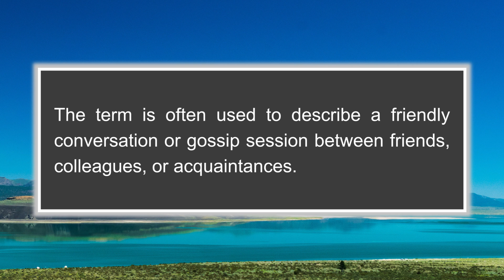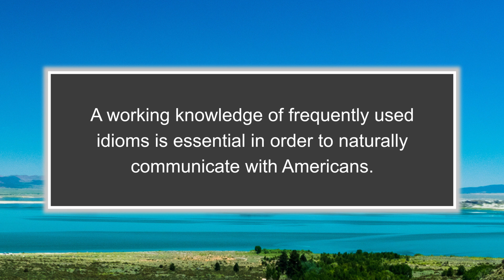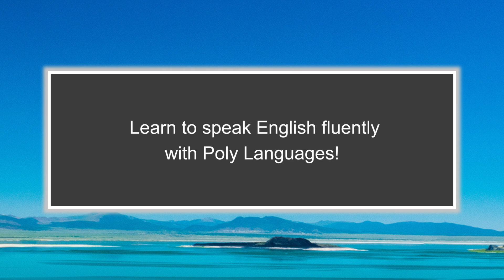Chew the fat | American Idiom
Definition: to have a casual conversation with someone about unimportant things

A working knowledge of frequently used idioms is essential, in order to naturally communicate with Americans.

For the transcript of this video, please go to link.

Learn to speak English fluently with Poly Languages.